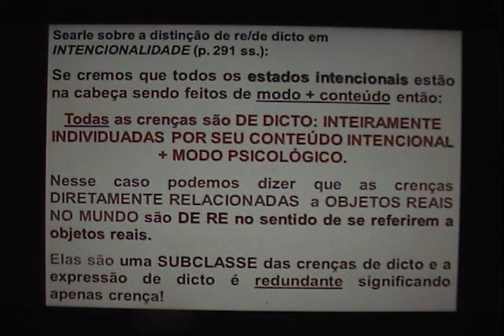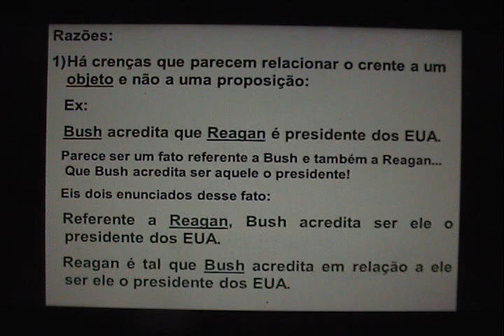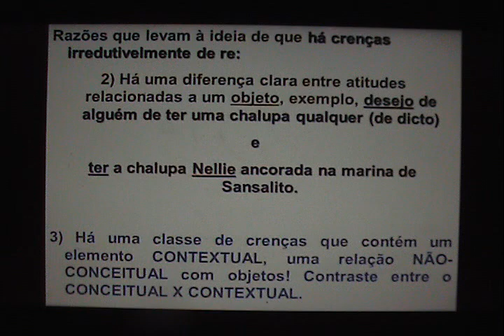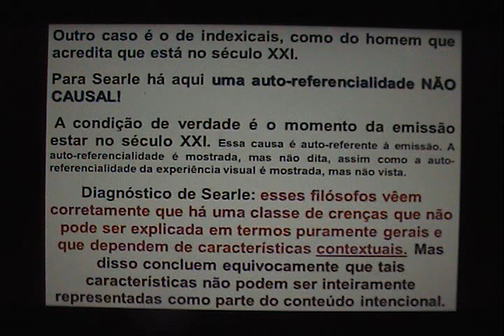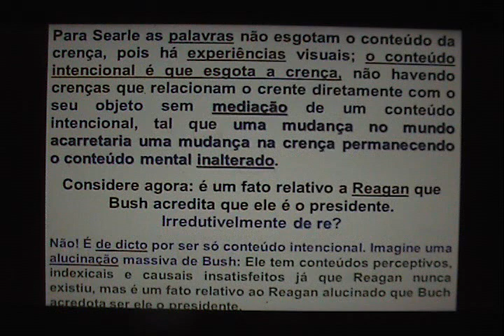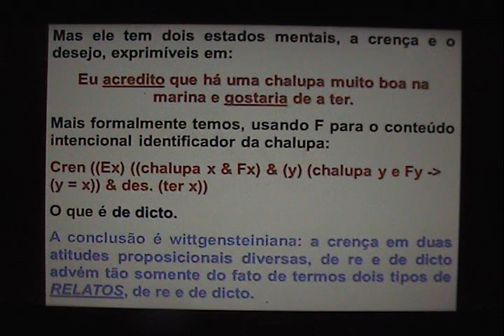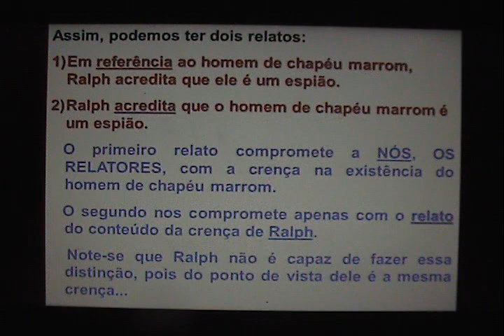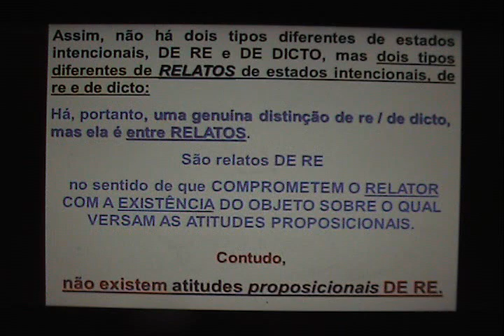Claudio Costa: SEARLE SOBRE DE DICTO/DE RE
Resumo da análise de Searle da distinção de dicto/de re no livro Intencionalidade (1983). Para mim, ao menos, é a melhor das respostas, sem locupletações metafísicas.